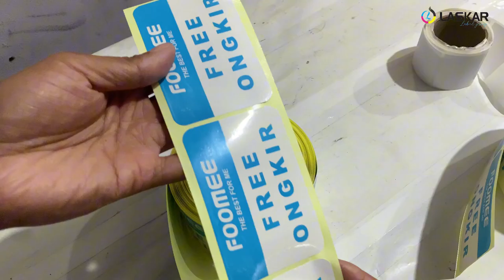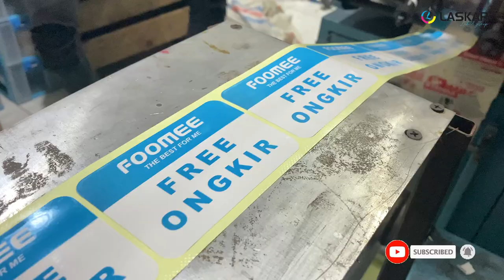Mini vlog mesin letter pres di percetakan laskar label kota bandung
🔷MENGERJAKAN 🔷
berbagai acesories baju, garment, konfeksi dll diantaranya :
🔹 HANGTAG 🔹 LABEL
🔹 PLASTIK 🔹 PAPERBAG